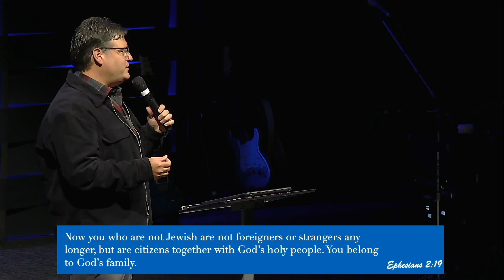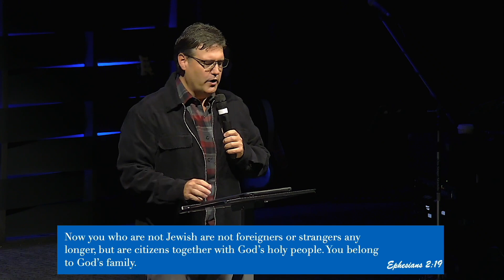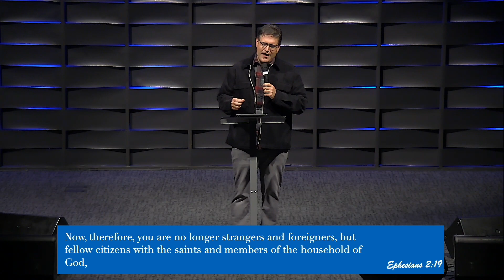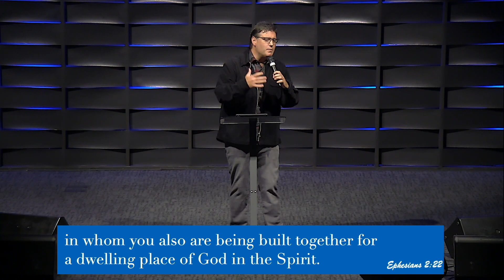Revisiting the Vision: Experience God, Find Family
At Crossroads Church, we exist to be a place where people can experience God, find family, discover purpose, and transform lives. In this mini-series, Pastor Dave revisits this vision and we break down what it means to truly experience God and find a spiritual family.